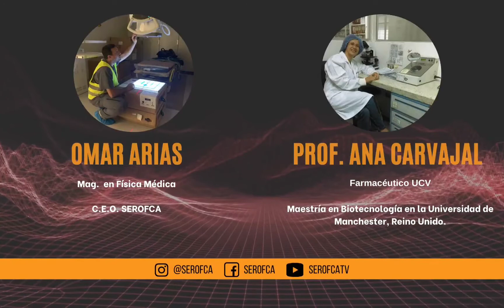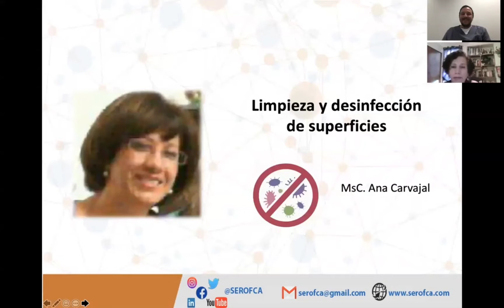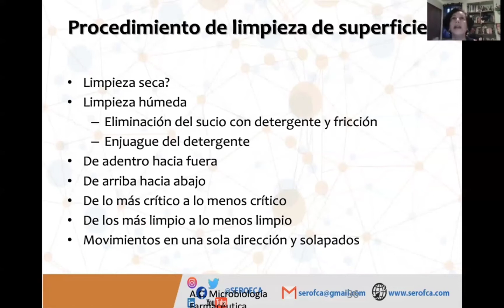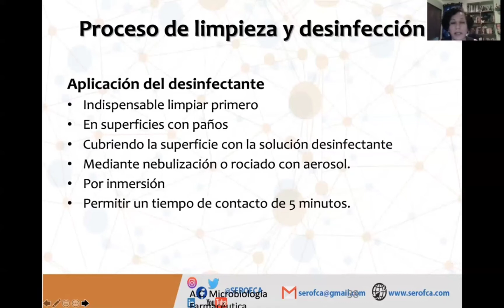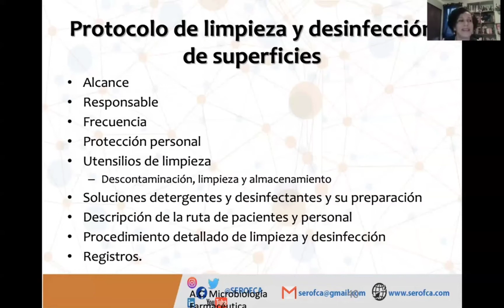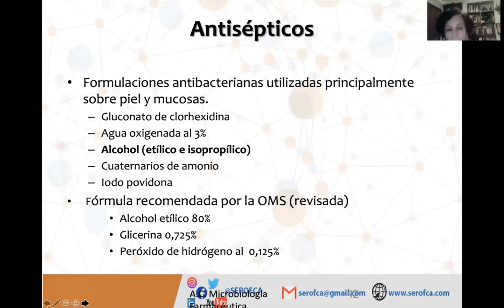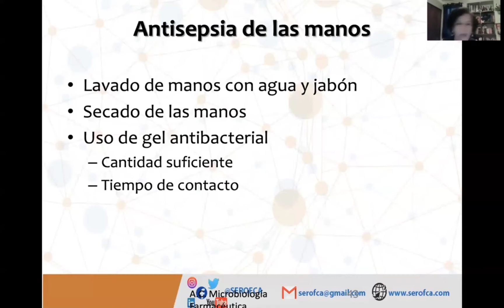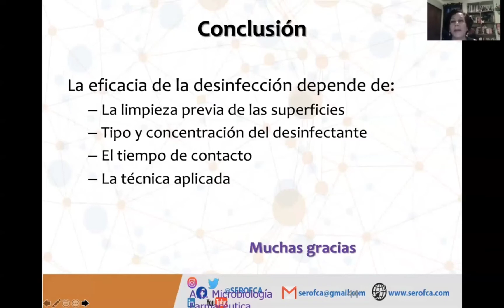Limpieza y desinfección de superficies: ¿Cómo prevenir el Covid-19?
La limpieza y la desinfección de superficies son medidas fundamentales para prevenir la transmisión del Covid-19 y otras enfermedades infecciosas.

En este conversatorio, expertos en salud pública y ambiental explican los conceptos básicos de la limpieza y la desinfección, como la diferencia entre ambos procesos, los tipos de superficies que se deben limpiar y desinfectar, los productos y métodos más adecuados y las precauciones que se deben tomar al usarlos.

Además, ofrecen consejos prácticos para limpiar y desinfectar las superficies del entorno doméstico, laboral y público, como las mesas, los pomos de las puertas, los teclados, los teléfonos o los alimentos.

Asegúrate de darle like al video, suscribirte y si tienes alguna duda, déjala en los comentarios, te invito a que me sigas en redes y te unas a la comunidad Serofca.